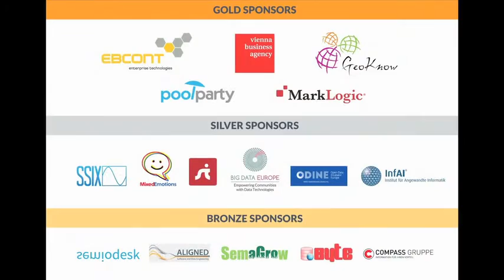Semantics 2015: Walter Palmetshofer - Open Data Incubator Europe LAUT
Walter Palmetshofer
Senior Research
Open Data Incubator EU